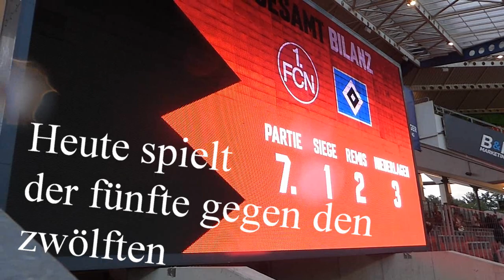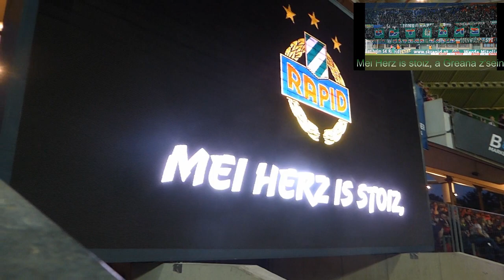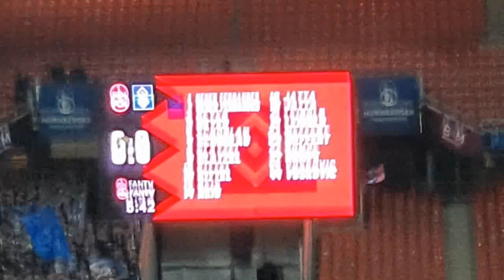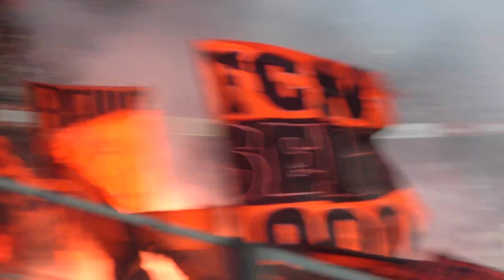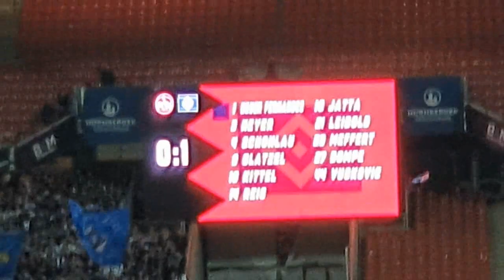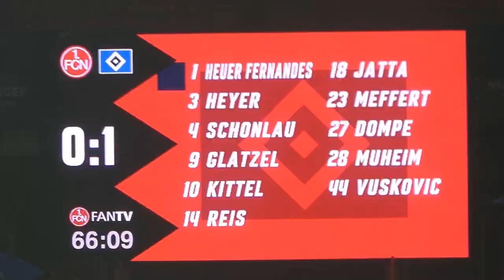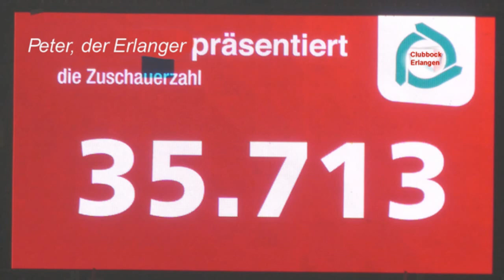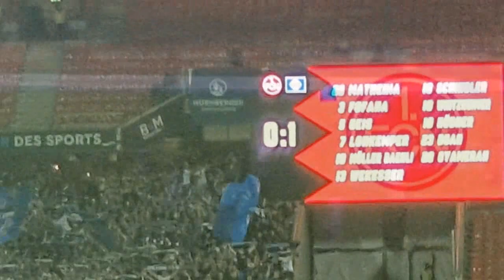1. FC Nürnberg gegen Hamburger SV am 27.8.2022 6. Spieltag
Der Club empfing also den Dino der 2. Liga (ein Jahr länger in dieser Spielklasse als Nürnberg), der mutmaßlich noch länger hier bleiben wird (Aufstiegsangst?). Anders Nürnberg, die ja bekanntlich noch nie länger als 4 Jahre am Stück in Liga 2 spielten. Der HSV ist dagegen noch nie in seiner Vereinsgeschichte in die 1. Bundesliga aufgestiegen. Nürnberg schon ein paar mal (Rekordaufsteiger).  Warum sich das ein oder andere ändern könnte, zeigt dieser Filmbericht vom Flutlichtspiel am 6. Spieltag.
Seit der Einführung der Bundesliga zur Saison 1963/64 gingen 56 Klubs im deutschen Fußball-Oberhaus an den Start. Fast alle dieser Vereine können einen Bundesliga-Aufstieg vorweisen. Der FC Bayern München beispielsweise schaffte ein Jahr nach der Gründung den Sprung in die Erstklassigkeit. Deutlich häufiger als der deutsche Rekordmeister stiegen die folgenden Mannschaften auf.
1. Platz mit je 8 Aufstiegen: Arminia Bielefeld und 1. FC Nürnberg
Danach folgen VfL Bochum  mit 7 und Hertha BSC Berlin, Fortuna Düsseldorf, 1. FC Köln und Hannover 96 je 6 Aufstiege